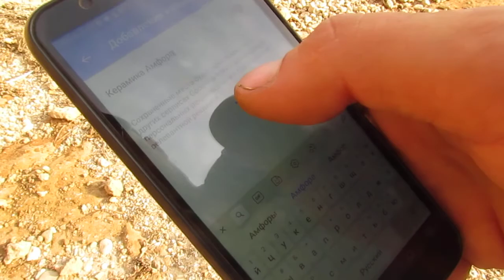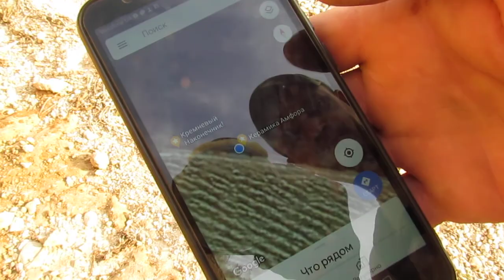ПОИСК КЛАДА 2019.08.31 Вышетарасовка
КОП МОНЕТ 2019. ПОИСК МОНЕТ 2019. ПОИСК КЛАДА 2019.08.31 Вышетарасовка